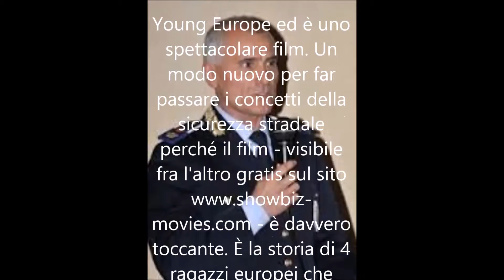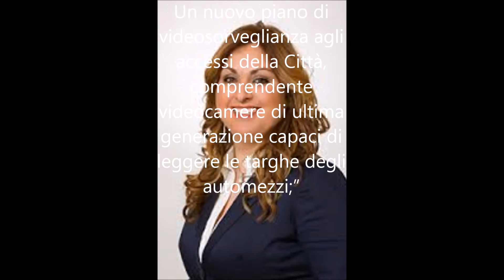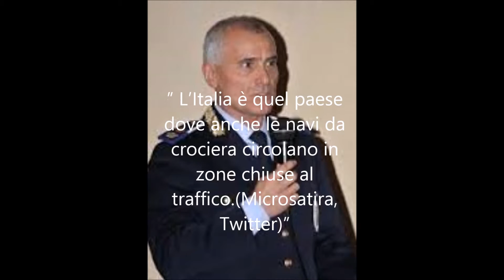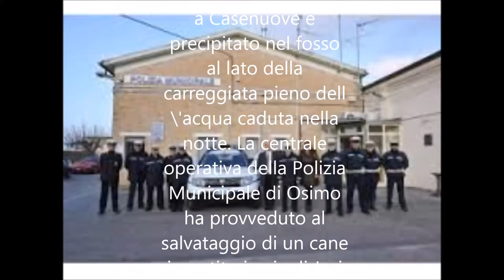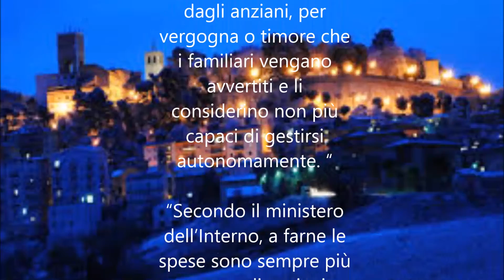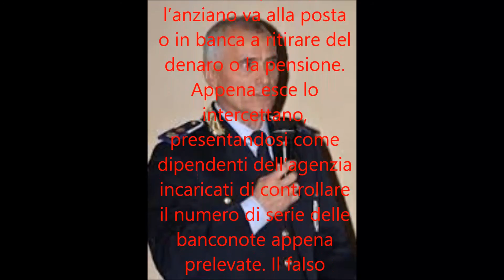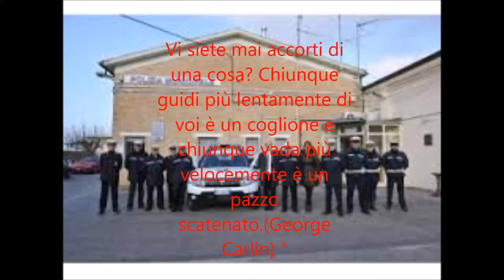Buen Camino !! Ass. Federica Gatto e Dirigente Polizia Municipale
Canale dedicato a cammini dell'uomo.

Puoi seguirci in streaming su